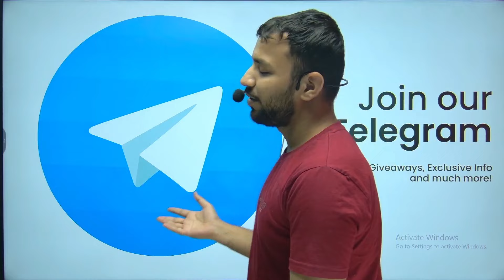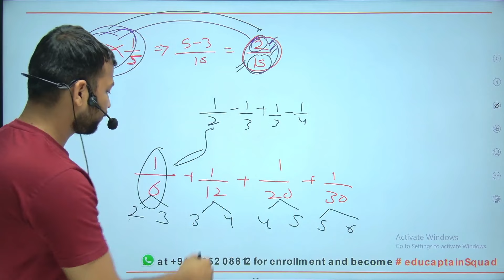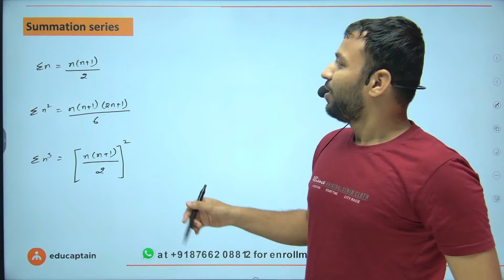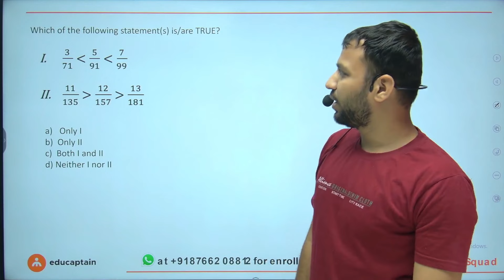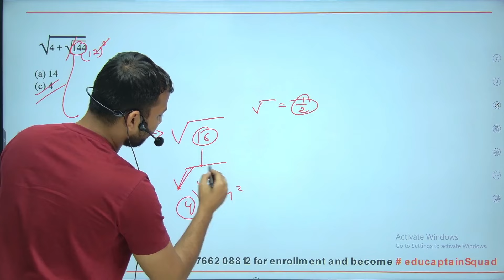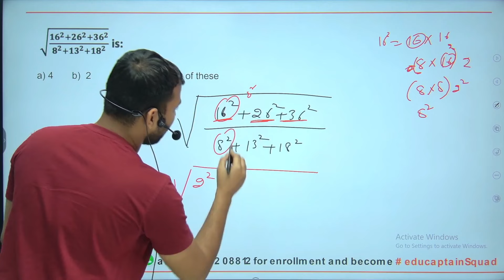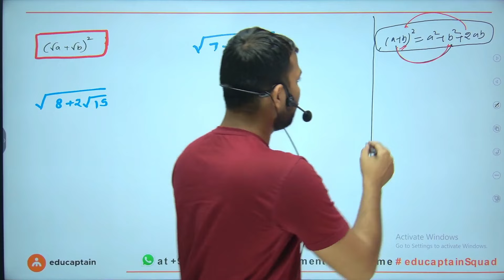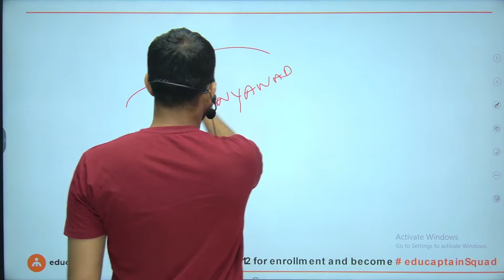Day 17: Simplification , Surds and Indices - ONE SHOT | General Test | Free Course CUET & IPMAT 2024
Hello Dosto 🧡

Simplification , Surds and Indices - ONE SHOT | General Test | Free Course CUET & IPMAT 2024

In this One shot Video we have discussed  Simplification , Surds and Indices which is very useful for your General Test CUET & IPMAT also

Become